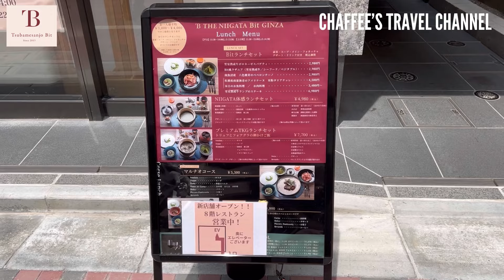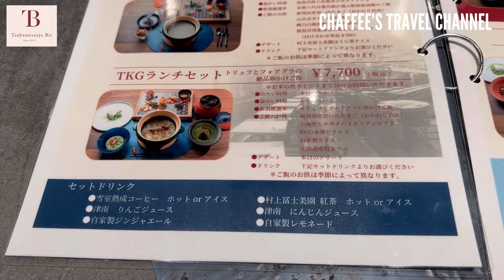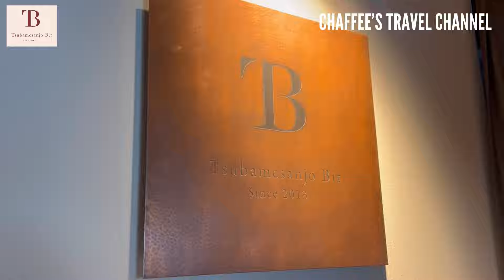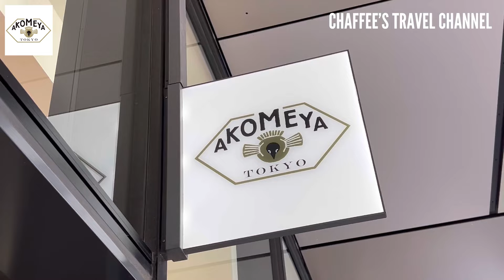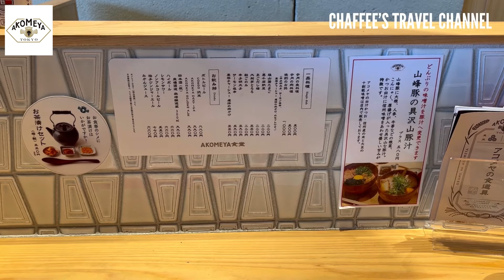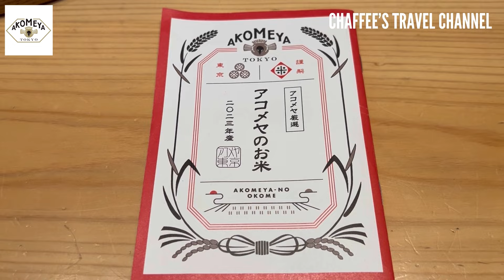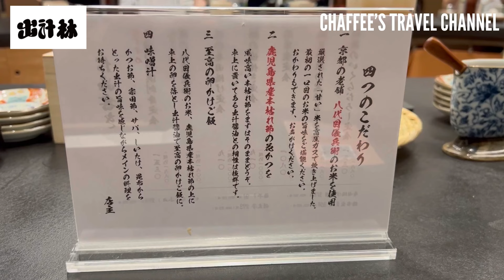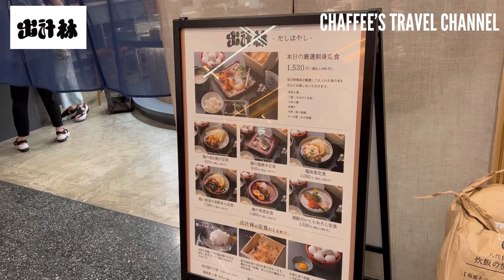【美味しい土鍋ごはん３選】出汁林 アコメヤ東京 THE NIIGATA BIT GINZA 《もうすぐリタイア夫婦vlog》 東京ランチ / CHAFFEE’S TRAVEL CHANNEL